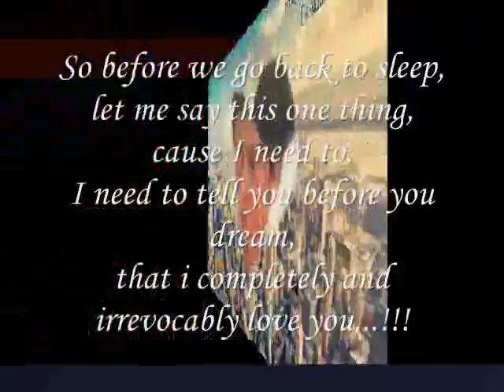i completely and irrevocably love you...!!!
do.
do so
Money is an excellent servant, but the host
very bad.